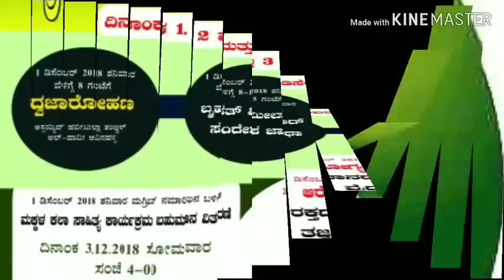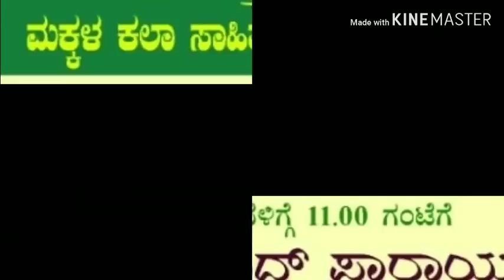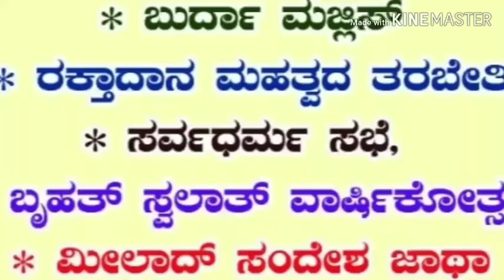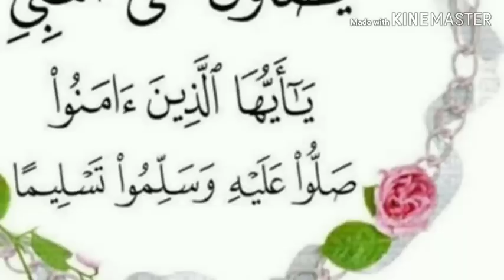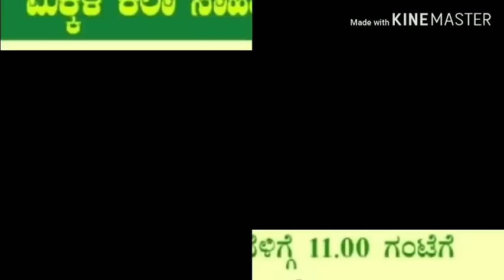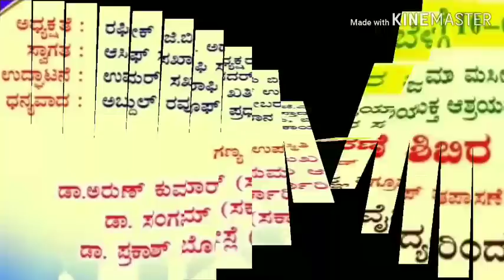ಹುಬ್ಬುರ್ರಸೂಲ್ ಮಿಲಾದ್ ಮತ್ತು ಸ್ವಲಾತ್ ವಾರ್ಷಿಕ ಹಾಗು ಬುರ್ದಾ ಕಾರ್ಯಕ್ರಮ ಆವಿನಹಳ್ಳಿಯಲ್ಲಿ ನಡೆಯಲಿದೆ ,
ಡಿಸೆಂಬರ್‌1,2,3-2018 ದಿನಾಂಕಗಳಂದು ನಡೆಯಲಿದೆ.
ಸರ್ವರಿಗೂ ಆದರದ ಸ್ವಗತ ಬಯಸುವ BJM SYS SSF SBS ಆವಿನಹಳ್ಳಿ ಶಾಖೆ,

ಕಾರ್ಯಕ್ರಮದ ಕೇಂದ್ರ ಬಿಂದುಗಳು
**ಅಸ್ಸಯದ್ ಶಿಹಾಬುದ್ದಿನ್ ಅಲ್-ಹೈದ್ರೂಸಿ(ಕಿಲ್ಲೂರು ತಂಙಳ್) ಸ್ವಲಾತ್ &ದುಆ ನೇತ್ರತ್ವ**
**ಉಮರುಲ್ ಫಾರುಖ್ ಸಖಾಫಿ ಕಾಟಿಪಳ್ಳ ಮಂಗಳೂರು ಮುಖ್ಯ ಪ್ರಭಾಷಣ**
**ಇಲಲ್ ಹಬೀಬ್ ಇಖ್ವಾನಿ ಬುರ್ದಾ ತಂಡದಿಂದ ಬುರ್ದಾ ಆಲಾಪನೆ ಹಾಗು ಅಬ್ದುಲ್ಲಾ ಅಶ್ರಫಿ ಅಲ್-ಖಾದಿರಿ ರವರಿಂದ ನಾಆತೆ ಶರೀಫ್ ಆಲಾಪನೆ**